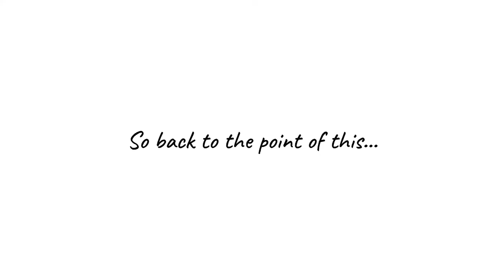Rom-Com Research for My Own Screenplay | Chatty Writing Vlog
Big things are happening behind the scenes, so I wanted to put up something casual and chatty to fill the time.  Let's talk about mediocre rom-coms, questionable tropes, and writing outlines!